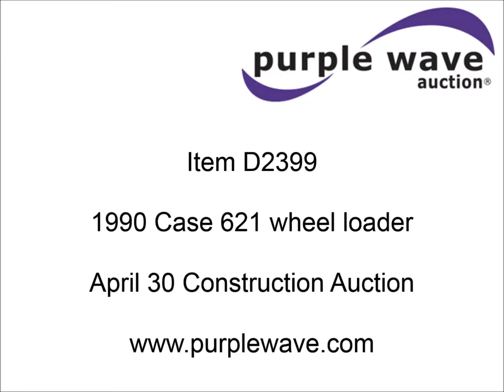1990 Case 621 wheel loader for sale | sold at auction April 30, 2015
1990 Case 621 wheel loader
8,911 hours on meter
Cummins 5.9L six cylinder diesel engine
Shuttle shift transmission
4F-4R gears
Heat
Joystick loader controls
5&#039;L forks
98"W bucket
Bolt-on cutting edge
Quick attach front end
20.5-25 tires
24,893 lbs. base operating weight
Side glass missing
Hydraulic leaks
Serial JAK0021320

It was located in Pryor, OK, and we sold it to the highest bidder for $19,250.